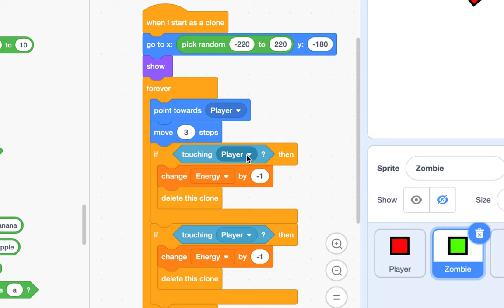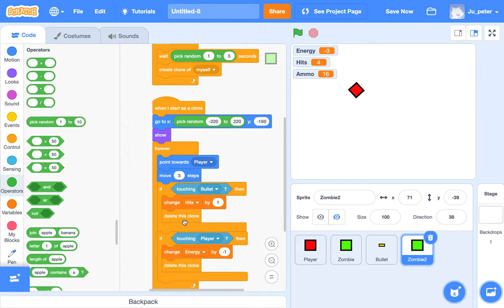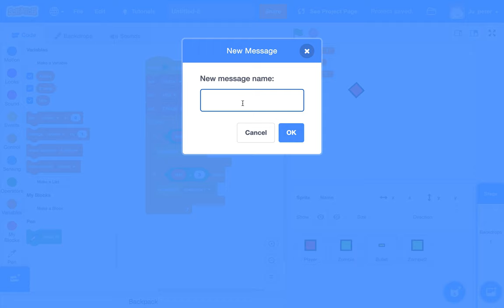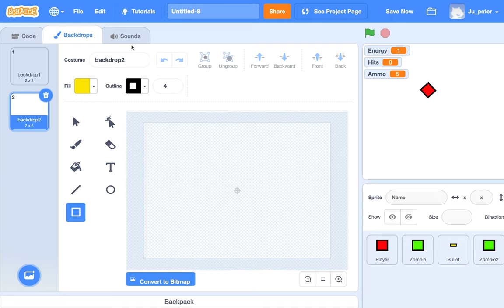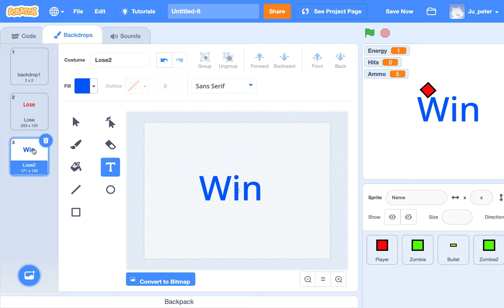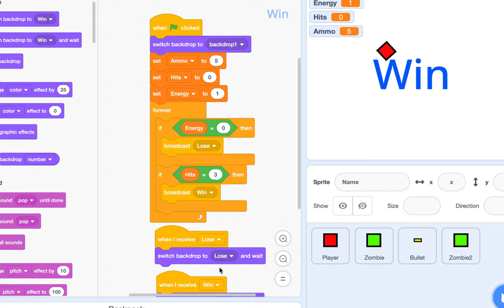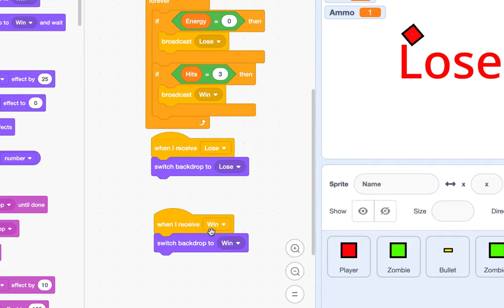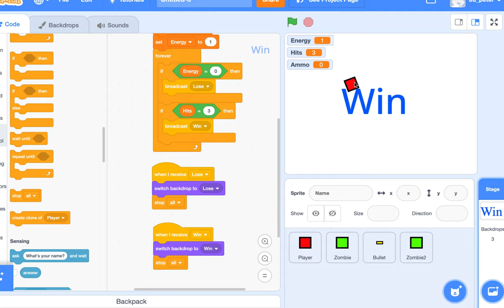[EMC] 072 - Shooter Game | Part 3